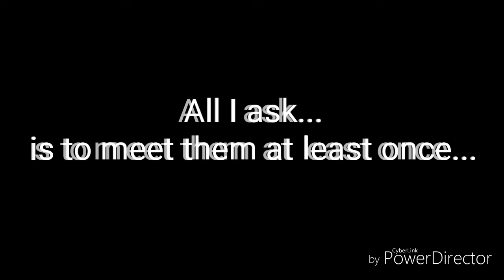"All I Ask... Is To Meet Them Once..." ~||~ SpeedEdit ~||~ For my Online Friends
Song: My Sunshine; Glitchtale Season 2 OST

⬇️QUESTIONS I SHALL ANSWER⬇️
Age? Number between 0-100.
Country? America.
Name? Go to one of my Gacha Studio videos.
Favorite Song? Crazy Train by Ozzy Osbourne.
Siblings? 1 Brother.
When you Started YouTube? August 26, 2018.
Current Fandom you're Obsessed with? Just Shapes and Beats.
Fandoms your in? UT, JSAB, FNAF, BATIM, DDLC, and a few more.